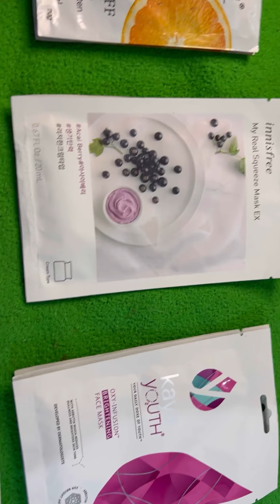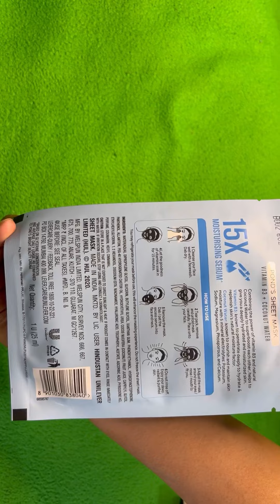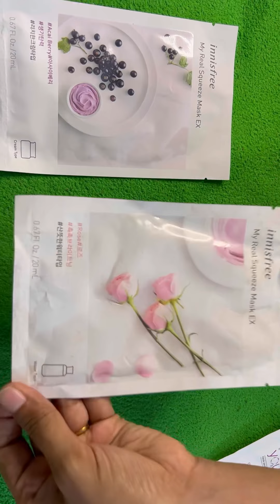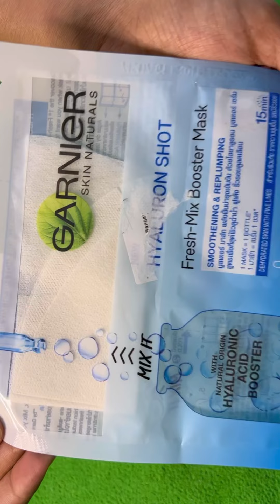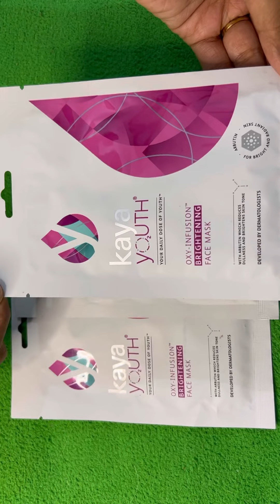best sheet masks for winter best for hydrate skin,glowing,clearskin#nykaa#sheetmask#hydratedskin#glo